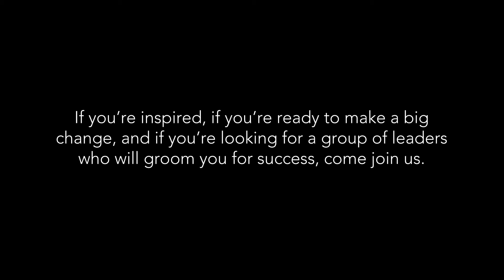Sabio - Code School Los Angeles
Sabio is one of the oldest and most respected coding bootcamps in the country, having been founded by tech industry innovators, and today taught exclusively by experts from companies like Stack Overflow, Fox, Gamefly, TMZ and UCLA.

Unlike other bootcamps, Sabio’s instructors go through an intensive vetting process. This ensures not only a high-level education for our students, but access to a unique real-life perspective that prepares graduates for a more elevated job market. We believe the best way to jump up in your career is to be surrounded by a class of leaders who have already been there.